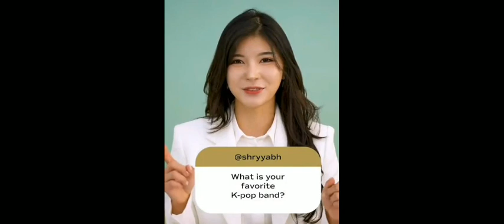mention bts part. 26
BANGTANTV

HYBE LABELS

Thankyou💜